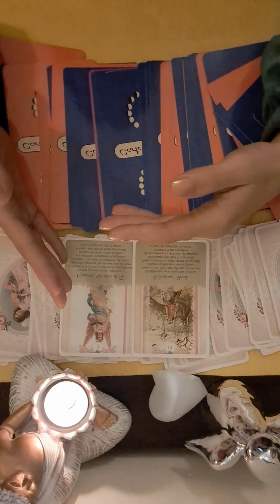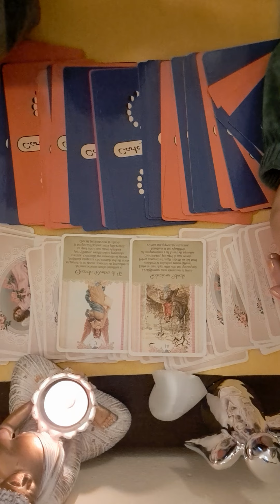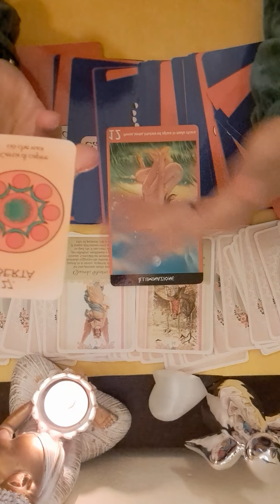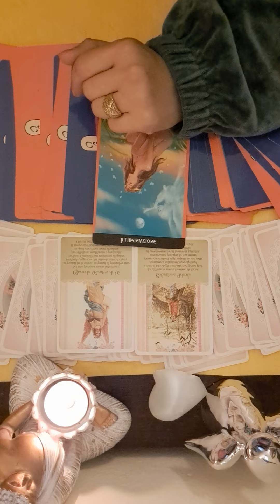💖💖 ZODIA SAGETATOR 16 Octombrie